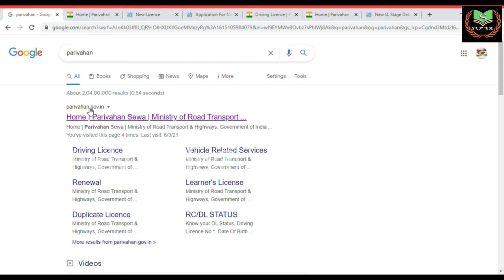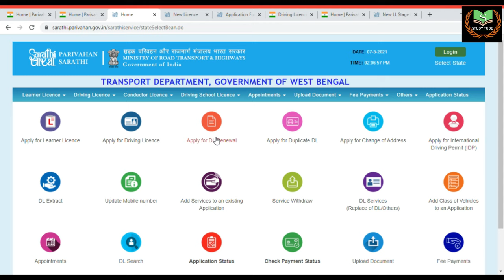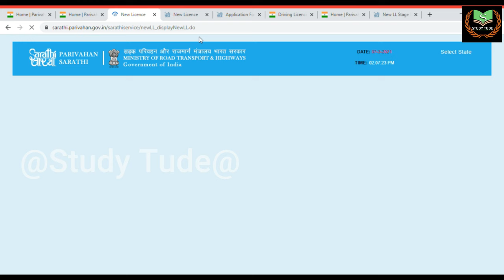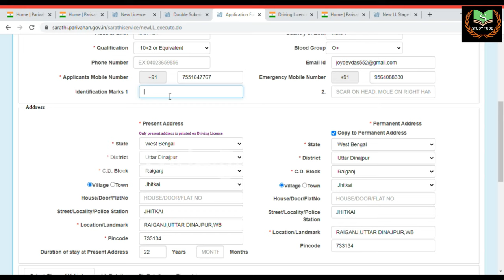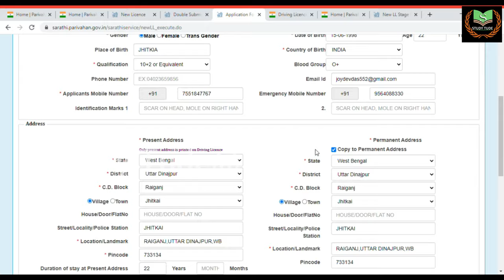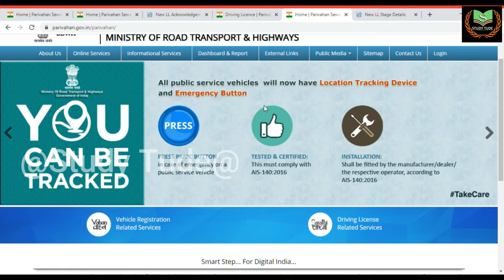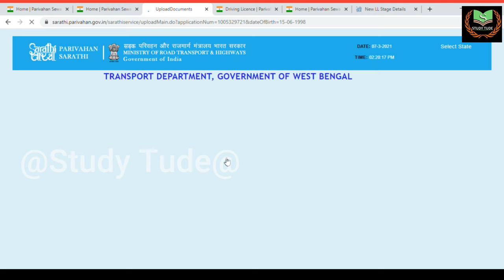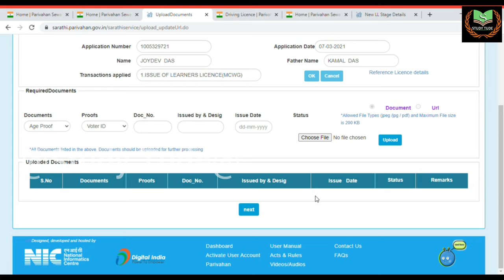How to Apply online for New Driving Licence at West Bengal | Step by step process| ড্রাইভিং লাইসেন্স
This Video shows how to make driving licence  through online apply  from west bengal with Step by step Process .

At first you have to apply For New Learners License from official website of ministry of RTO that is

Downloadable Forms for Driving license ( form 1, Fitness certificate) direct link-

Part 2- How to apply after getting Learner Licence